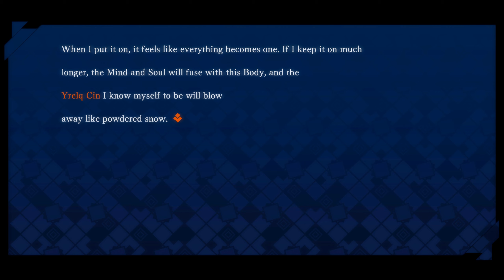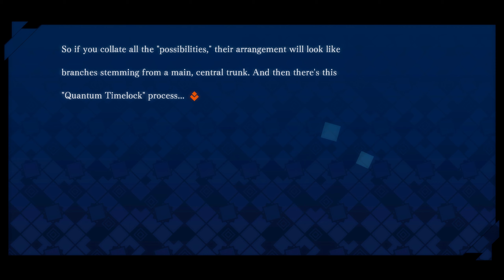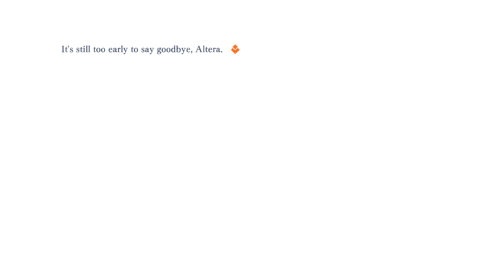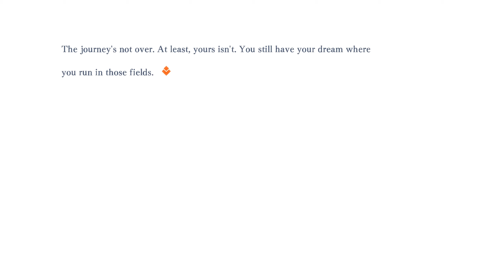[Part 22] Fate/Extella: The Umbral Star - Dawn Arc【No Commentary】